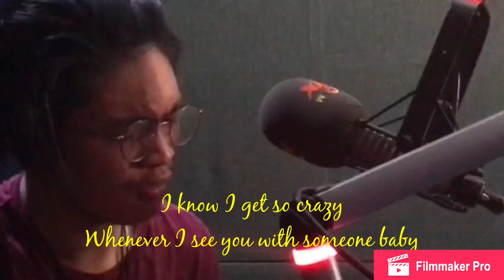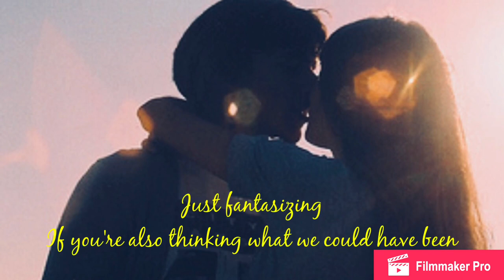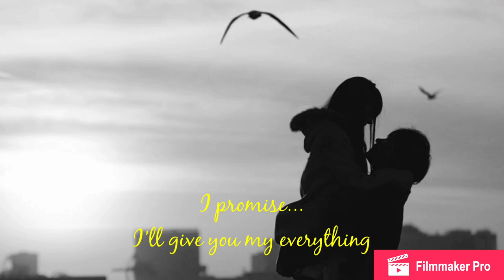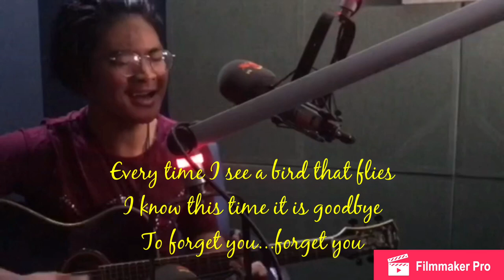Broken by: Peter Daniel